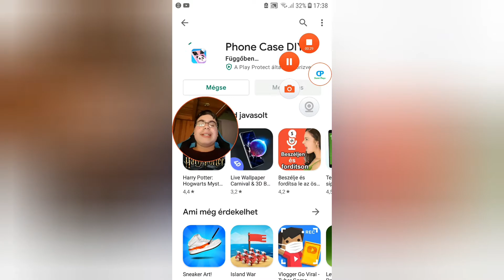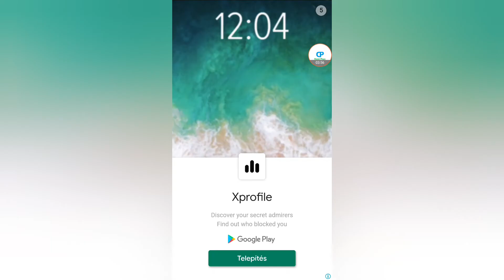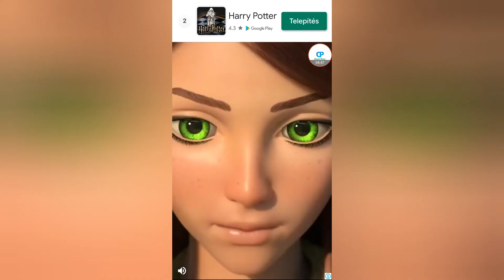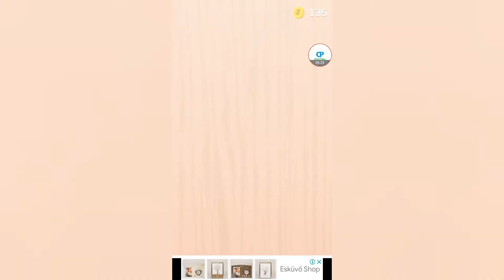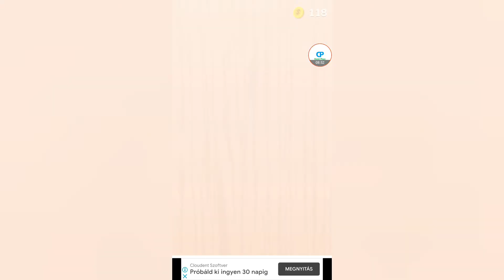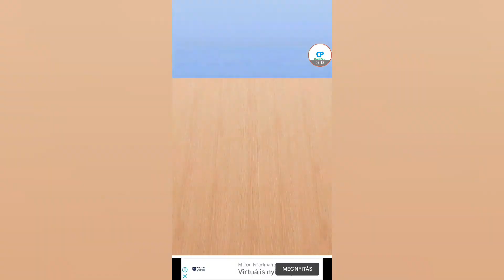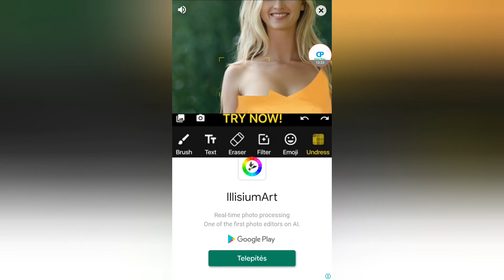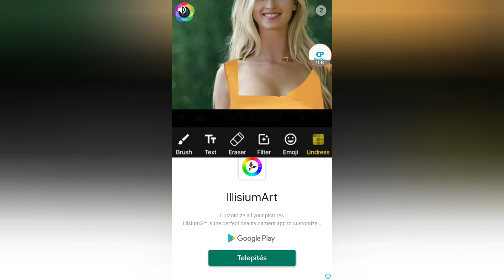Random játék szerda #4 - Tok dekorálás!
👉Instagramom:
kollar_dominik_45 (sajna linket nem tudok csatolni)

❌ NEM MERED MEGNYOMNI! ❌